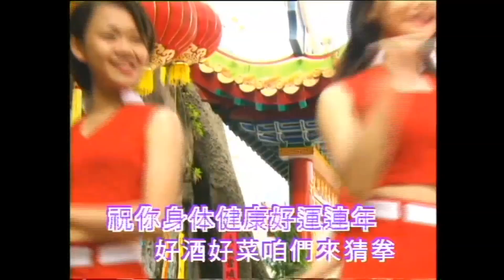仙女組合 - 高歌一曲迎新年 - （卡啦系列）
仙女組合 仙女下凡賀新歲